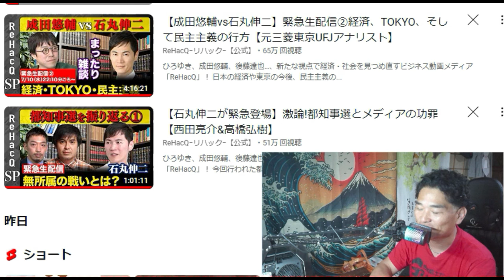【石丸伸二が緊急登場】深夜の対談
【石丸伸二が緊急登場】激論!都知事選とメディアの功罪
【成田悠輔vs石丸伸二】
緊急生配信②経済、TOKYO、そして民主主義の行方

「件名：速稼塾（あなたのお名前）」